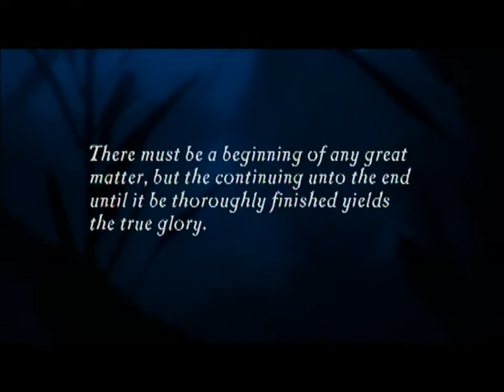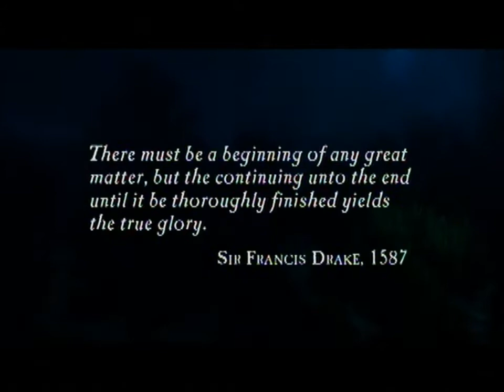Uncharted Drake's Fortune Playthrough Hard Difficulty pt.1 With that british Commentary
So everybody, we have started our adventure, I thought i would play on hard mode for that extra challenge and fun. This is going to be a really fun playthrough and i hope you enjoy :D